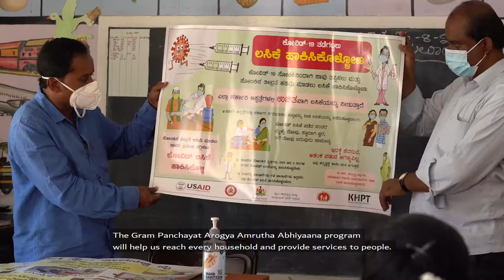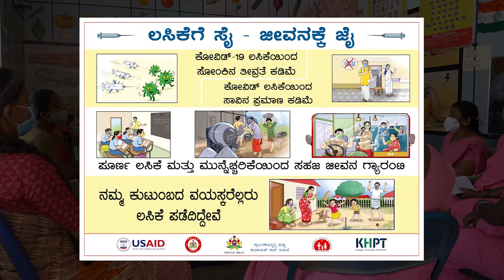Graam Panchayath Arogya Amrutha Abhiyaana: Mobilizing Panchayats to Address Public Health Issues-Eng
The Karnataka state departments of Rural Development and Panchayat Raj (RDPR), and Health and Family Welfare have joined in partnership with KHPT to launch the Graama Panchayath Arogya Amrutha Abhiyaana, a first-of-its-kind initiative in the country to involve gram panchayats more proactively in addressing issues of public health. This video explains the initiative with the voices of those who will take it forward.